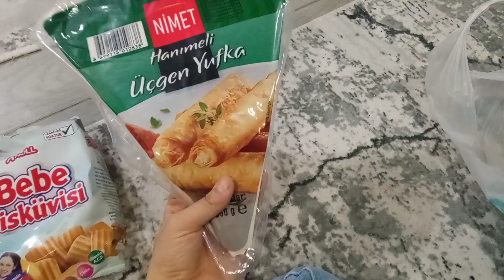Bir Günüm Nasıl Geçiyor 😍shortvideo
🤍Hoşgeldiniz 🤍